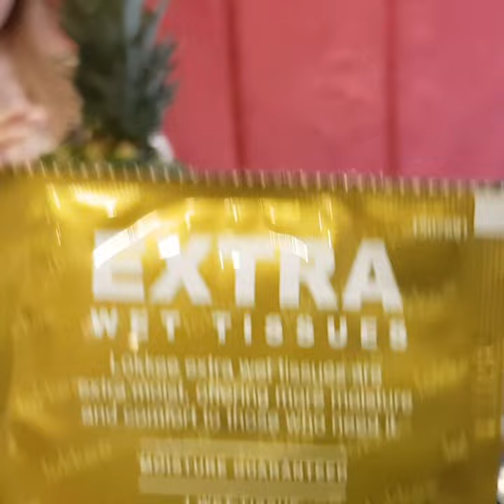TOP 97 BEST FOODS OF THE WORLD You Must Eat Before You Die! Incredibly Delicious Ultra Delightful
Most Delicious Street Food Of The World

Most Popular On Instagram And Tiktok